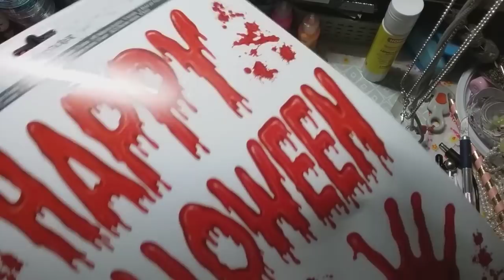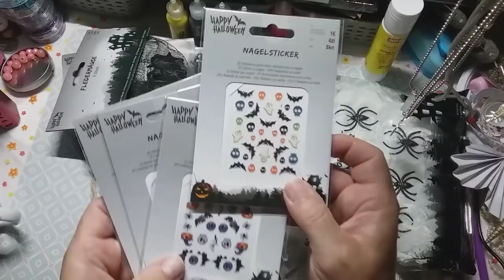Mini Tedi Haul 👑👑